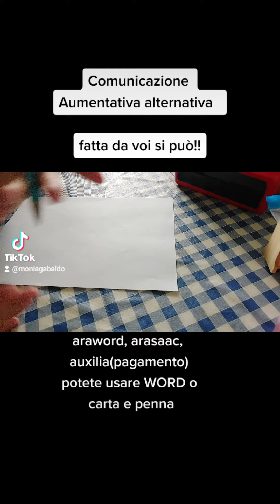Autismo, comunicazione aumentativa alternativa creata da voi!!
IMPREVISTO!!
Programma salta, che si fa??
come fare una scheda in CAA senza il Programma... vi do un esempio